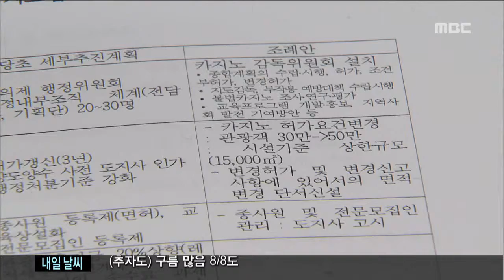제주MBC 리포트 카지노 조례 제동 현제훈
◀ＡＮＣ▶
 제주도가 추진하는
카지노 관리감독 조례안이
제주도의회에서 제동이 걸렸습니다.

 도민 공론화 과정이 없었고
조례 내용도 워낙 부실하다는
판단 때문입니다.

           ◀ＥＮＤ▶
           ◀ＶＣＲ▶

 중국 자본의 대규모 카지노를
양성화시키는 내용의
카지노 관리감독 조례안.

 외국인 카지노의 신규 허가에 대해
도민들의 반대 여론이 높은 상황에서
제주도의회가 조례안 상정을 보류했습니다.

 조례 취지는 공감하지만
사안의 중요성에 비해
대부분의 도민들이 조례 내용을 몰라
공론화 과정이 필요하다는 판단입니다.

◀ＳＹＮ▶안창남 제주도의회 문화관광위원장
"도민 여론 수렴 과정을 거치지 않았기 때문에
그런 부분을 어떻게 보완해 낼 것인지에 대해
좀 더 논의를 거치겠다는 얘기입니다."

 카지노의 허가와 매매 등
핵심적인 업무가 도지사 권한으로 명시돼
감독위원회는 유명무실한
기구로 전락할 우려가 높다는 겁니다.

◀ＳＹＮ▶김용범 제주도의원
"도지사가 다 자기 마음대로 할 수 있는 부분들을 견제할 수 있는 부분을 넣어야 되지 않는가
여러가지로 문제점들이 있는 것 같습니다.

 제주도의회는
도민 공론화와 내용 보완이 부실할 경우
카지노 조례안 처리를
내년으로 연기하겠다는 입장입니다.

 이에 따라 조례를 근거로
카지노 감독위원회를 출범시켜
건전한 카지노 산업을 육성하겠다는
제주도의 계획도 차질이 불가피해졌습니다.